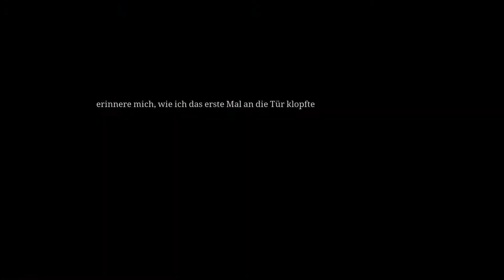DIE SÄULEN DER ERDE # 22 - Tod und Elend beherrschen das Land - Let's Play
Mit "Ken Follett`s - Die Säulen der Erde" hat Daedalic Entertainment  den 1.200 Seiten Bestseller als Vorlage für ihr neues, spannendes Point- and Click Adventure genommen.

Wer schon immer mal tief in einen Roman eintauchen wollte, hat hier die Gelegenheit. Man ist teil der Geschichte, man bekommt das Gefühl sie beeinflussen zu können.

Wir haben die Möglichkeiten Entscheidungen zu treffen, und leider auch das Los diese zu bereuen, wenn wir sehen wohin sie uns geführt haben.

Daedalic schafft es, eine tiefe Verbundenheit mit den Helden der Geschichte zu schaffen, und ebenfalls den Wunsch zu wecken, die Bösewichte brennen zu sehen.

Ihr sucht mich auf Twitter?